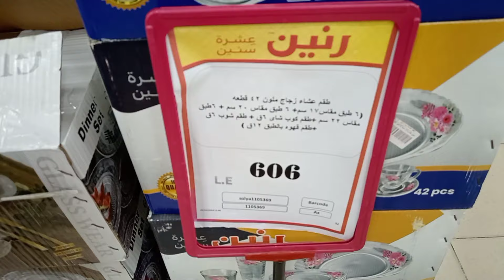عروض وخصومات 50% ع جميع الادوات المنزليه😲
ادوات منزلية
معلومة لمطبخك